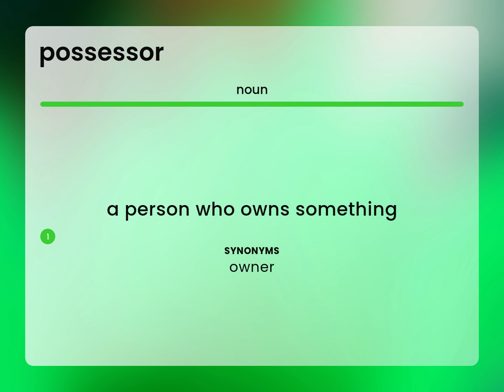Possessor — meaning of POSSESSOR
POSSESSOR definition

Susan Miller (2023, March 7.) What is Possessor meaning?